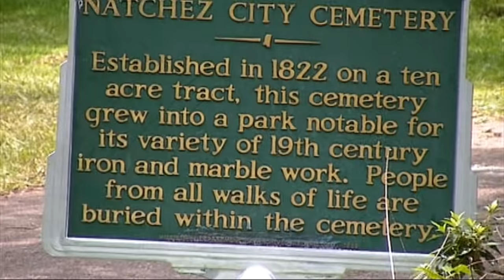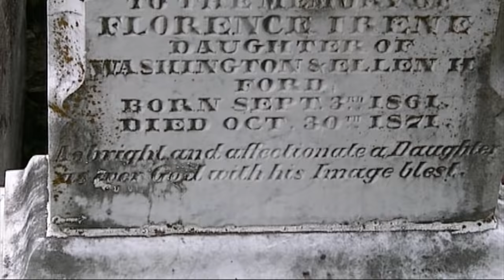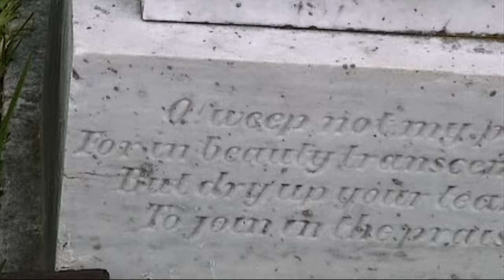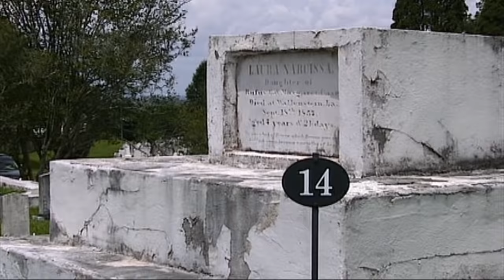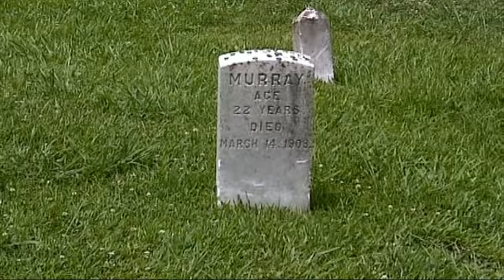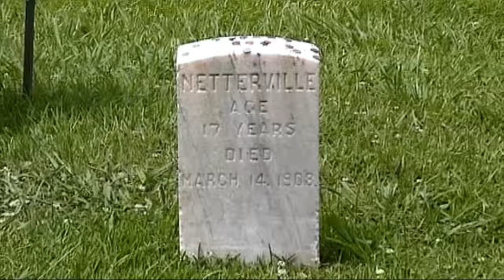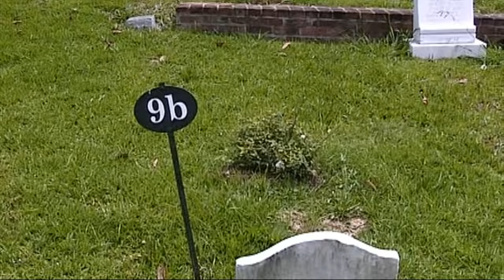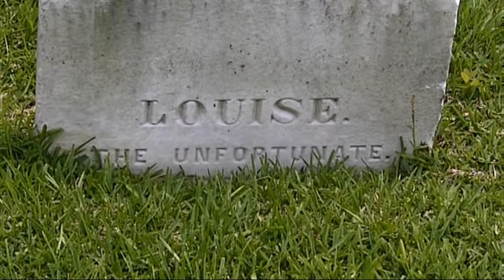Strange Graves at Natchez City Cemetery. (Jerry Skinner Documentary)